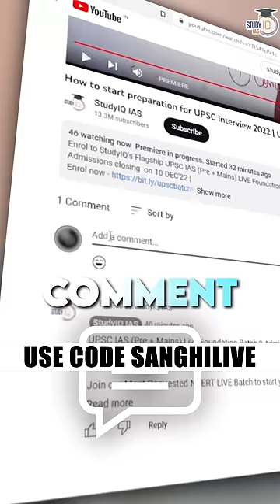Why USA loves War the most? Top 5 Reasons | UPSC IAS